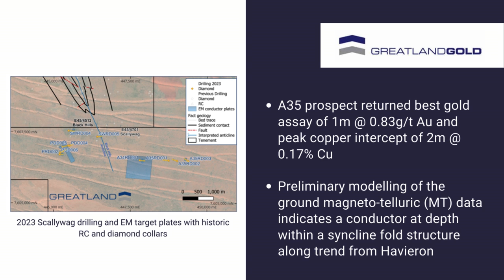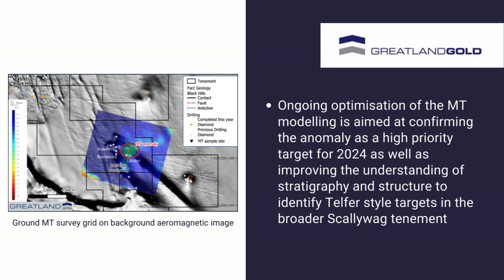Greatland Gold Drilling and ground geophysical survey results for Scallywag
Drilling and Ground Geo survey results for Scallywag from Greatland Gold (GGP) reveals anomalous AU, Cu and pathfinder metal GeoChem from all 4 prospects. Early trading saw the shares down 3.5% to 9.4p, but well above 12mnth lows of 6p back in October.